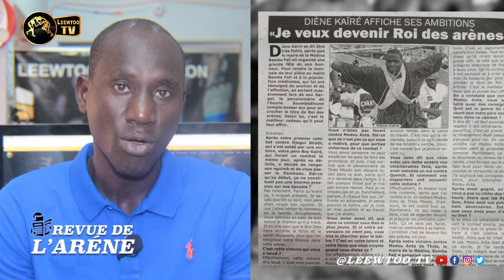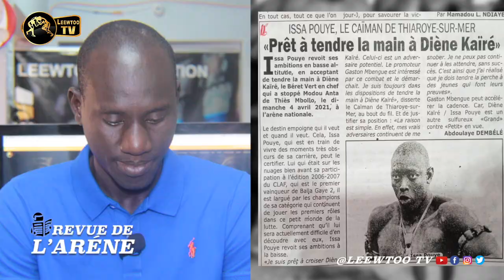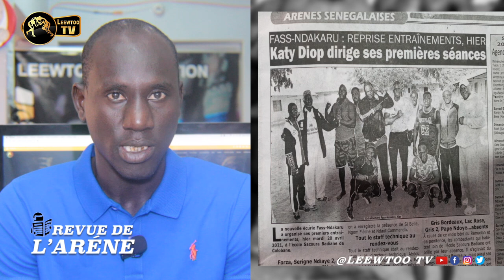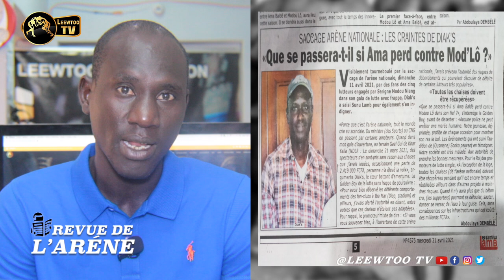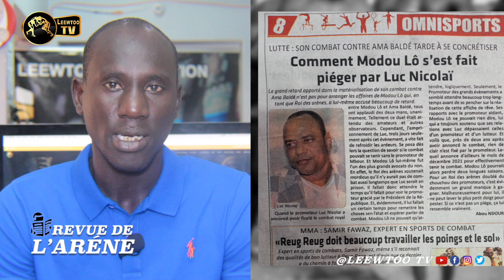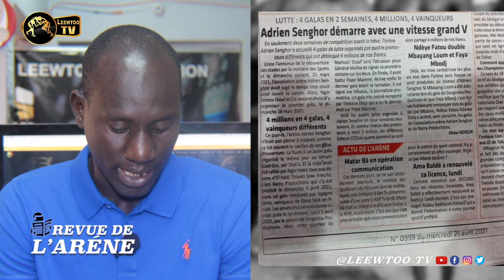REVUE DE L'ARENE : 😡 Luc Nicolaï, la sortie musclée contre Khadim Gadiaga